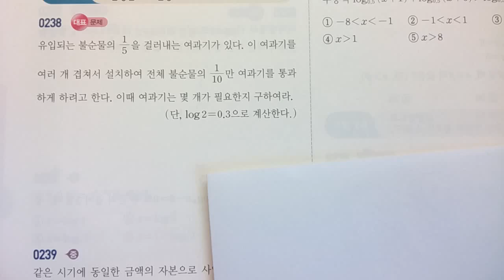2015 쎈수학 미적분2 02로그함수 238